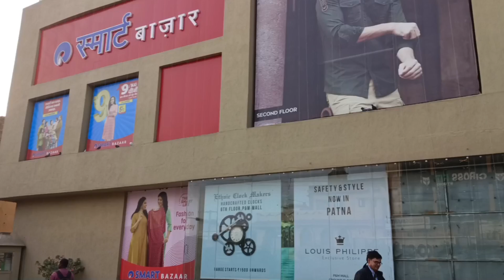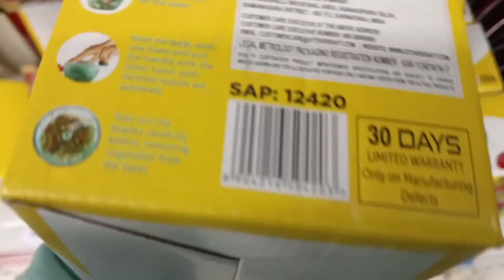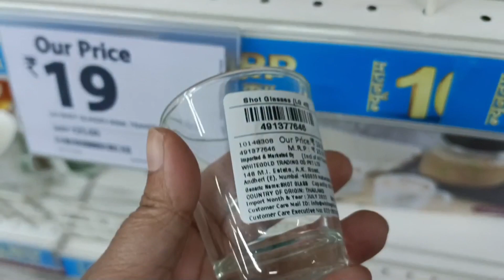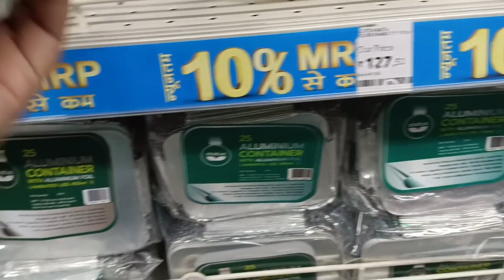Reliance Smart Bazaar 2023 Offer Today | Smart Bazaar Kitchenware Product 50% Off | Buy1 Get1 Free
🌺 This store is at patna 🌺